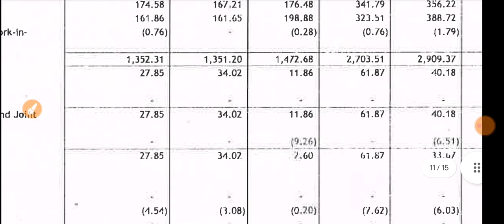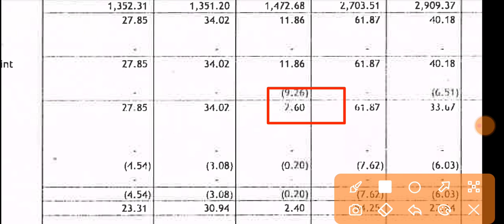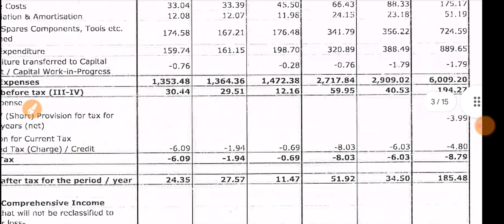Mukand Ltd Q2 Results 2023 🔴 Mukand Ltd Results Today 🔴 Mukand Ltd Share Latest News 🔴 Mukand Share